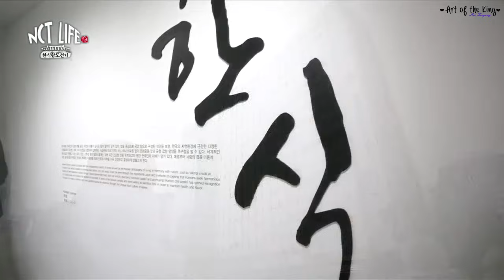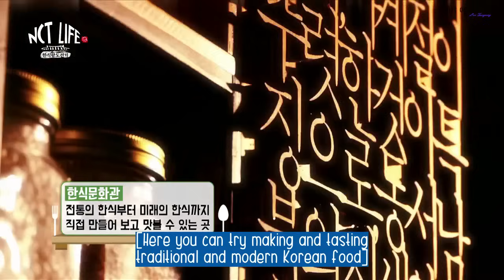[S4] NCT LIFE "K-Food Challenge" EP 4 (eng sub)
Video and subtitle not mine .

Hardsub by me. :)